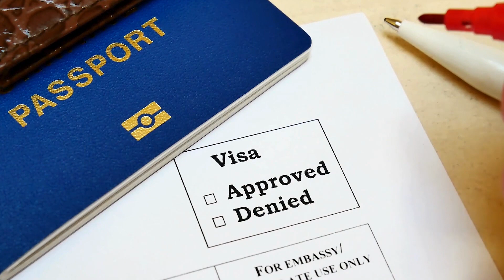App INMIGRAR A MIAMI